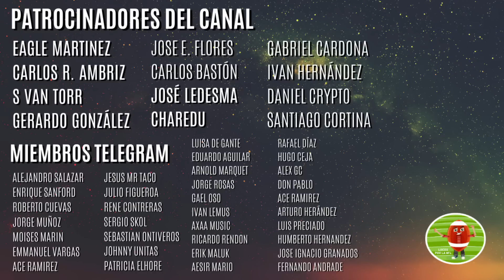El QB con MÁS YARDAS en la historia de CADA EQUIPO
HISTORIA NFL

En la historia de cada franquicia han habido extraordinarios jugadores. La posición de QB al ser la más relevante, es la que más atención recibe, asi que el día de hoy recordaremos cuál ha sido el QB que más yardas ha lanzado en cada franquicia.